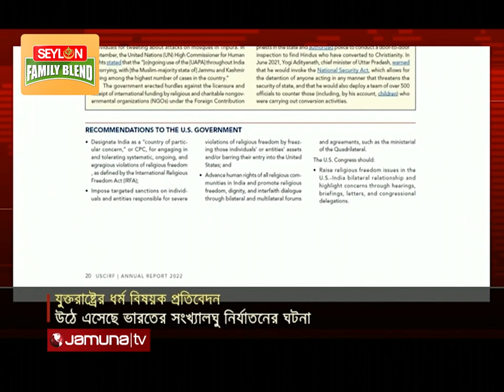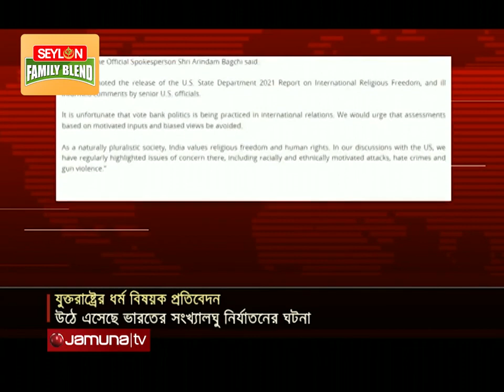4 June 2022